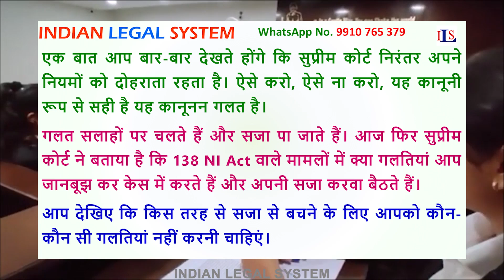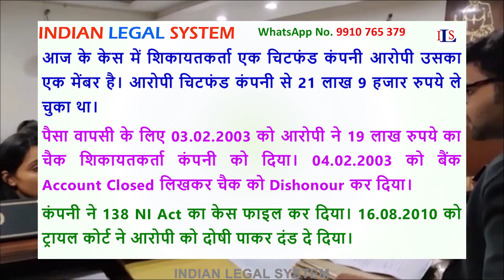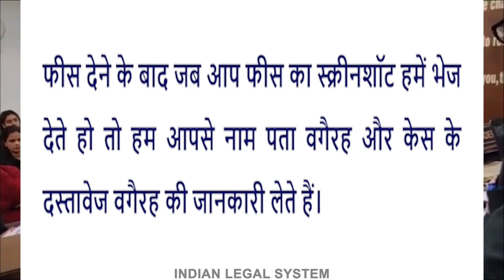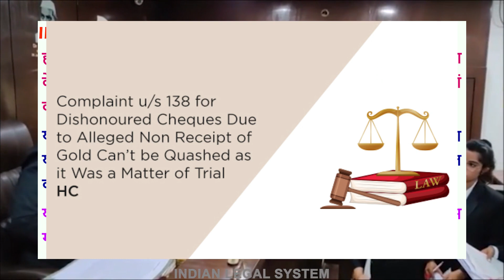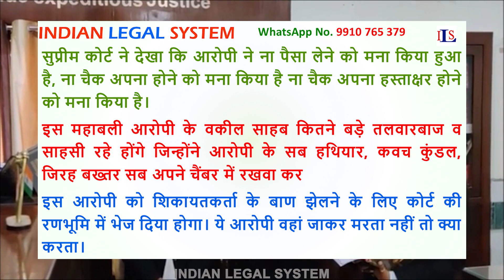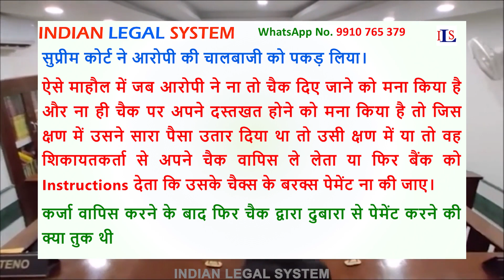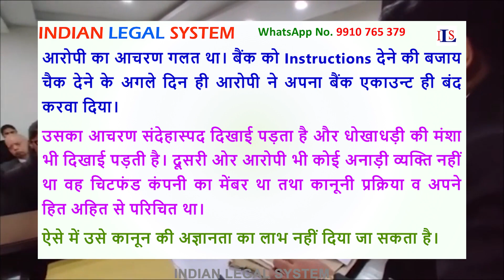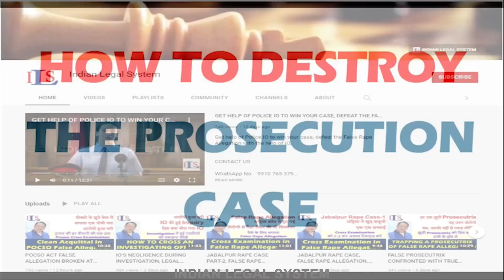SUPREME COURT TELLS HOW TO AVOID LIABILITY AND WIN 138 NI ACT CASES SUJIES BENEFIT IPC CrPC BNSS BSA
Intro:
Cheque Disputes under Section 138 NI Act are fast growing financial disputes. They are solved in the Courts with the given in the NI Act and the CrPC both.
People get trapped in these disputes because they are not explained the correct legal procedure and hence the pleas in the Courts are generally incorrect.
Incorrect Legal Pleas before the Courts cost them a conviction with heavy fines and imprisonments.
We have given a series of videos to explain the correct legal position so that people are not convicted for their incorrect legal positions.
Todays video again shows how people make their incorrect statement before the the Magistrate’s and get trapped in the complications.

Additional Topics Covered in This Video:

What happens to a cheque if an account is closed?
What is the new rule of section 138?
Does account blocked come under 138 NI Act?
What is the Supreme Court judgement on stop payment of a cheque?
What happens to check if account is closed?
How many days does a closed cheque take to mature?
What to do if checking account is closed?
What happens if you close checking account?
What happens to money in account if account closed?
What does Section 138 deal with?
Is section 138 a criminal offence?
Is 138 NI Act bailable?
How do you fight a 138 case?
What is limitation in 138 cases?
Can we get bail in 138?
What is the legal action against a bounced cheque?
What is the limitation to file a complaint in 138?
What is the notice period for Section 138 of the NI Act?
How many cheques can be clubbed in one complaint?
What is the procedure to be followed in 138 NI Act?
Is section 138 a bailable offence?
What is the time limit for 138 case?
What is the court fee for 138 case?
How to escape from section 138?
Is 138 a criminal case?
What is the maximum imprisonment for 138?
What is the notice period for 138?
What is the charge under section 138?
How to calculate court fees?
What is the compensation for 138 cases?
What is the court fee for compensation claim?
What happens if you send a check to a closed account?
Should I destroy checks from closed account?
How do I cash a cheque when the bank is closed?
Can I deposit a check if the bank is closed?
How do I cash a closed cheque?
How do I cash a check on a closed account?
What happens if my bank closes?
What happens to my money if my bank account is closed?
What can I do if my bank closes?
How to get your money if a bank closes your account?

What is the defence under Section 138?
What is defence evidence in a cheque bounce case?
How to defend a false cheque bounce case?
What is evidence of defence?
What is the burden of proof in a cheque bounce case?
Can 138 be quashed?
How to escape from a cheque bounce case?
What is evidence under section 138?
How can I save myself from cheque bounce case?
What are the new rules for cheque bounce case?
Can I be jailed for cheque bounce?
How to defend section 138?
Can police take action in a cheque bounce case?
Is 138 bailable or not?

What is the defence in court proceedings?
How do I prove a cheque bounce case?
How do you argue in a cheque bounce case?
What are the chances of winning a cheque bounce case?
How can I escape from a cheque bounce case?
What is the new rule of cheque bounce?
How to settle a cheque bounce case?
What is the latest amendment for cheque bounce case?
Can a person be jailed for a cheque bounce?

Latest Supreme Court judgement cheque bounce account blocked,
Case judgement in case 138 NI Act regarding account close since long,
Account blocked 138 maintainable,

138 NI Act latest judgements in favour of accused,
Cheque bounce Section 138,
Section 138 of Negotiable instrument Act,

138 NI Act latest judgements in favour of accused,
Landmark judgment on discharge of accused in 138 NI Act Supreme Court,
138 NI Act trial Procedure,
138 NI Act in Hindi,
Defective complaint under Section 138 of NI Act,
138 NI Act civil or criminal,
Section 138 of Negotiable Instrument Act time limit,

We are here for you:
- Membership: Join now for exclusive resources and support.